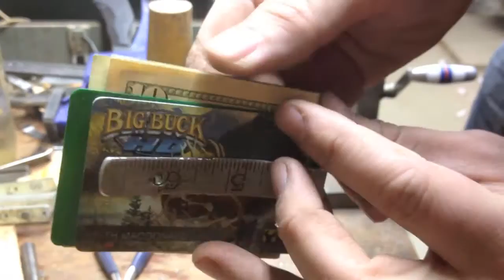DIY RULER MONEY CLIP - a Decent project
I take an old, aluminum folding ruler and turn one of the sections into a money clip.  It's easy to do and they make great gifts.